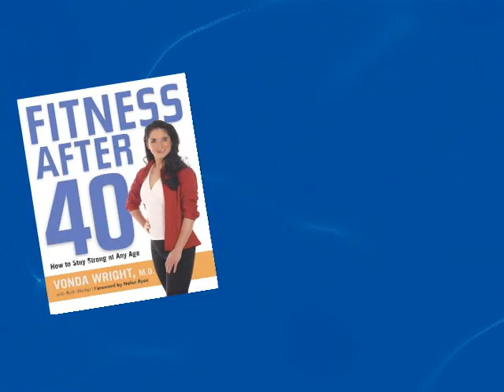Meet Dr. Vonda Wright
DR. WRIGHT HAS GIVEN MORE THAN 200 MEDIA INTERVIEWS IN THE LAST 2 YEARS

She is a frequent contributor to the Dr. Oz show and the only Orthopedic Surgeon on the Dr. Oz show and Sharecare.com Advisory boards.

She also appeared on multiple occasions on The Doctors, CBS Evening news, ABC Health News, NBC Nightly News with Brian Williams, CNN, Better TV, CBN, PBS and more than 50 local TV affiliate programs including CBS affiliate KDKA-TV’s Pittsburgh TODAY Live. Dr Wright is frequently quoted in the Wall Street Journal, New York Times, USA Today, U.S. News & World Report, as well as in magazines such as Maxim, Prevention, Fitness, MORE, Runner’s World, Best Life, Taste of Home and Arthritis Today. She writes a monthly health column for Colliers magazine and contributes to numerous online publications. Dr. Wright’s programs for adult onset exercisers were the subjects of two mini-documentaries produced by AARP.

Dr. Vonda Wright is a double-boarded Orthopedic Sports Surgeon who specializes in minimally invasive surgery of the hip, shoulder, and knee. For 20 years she has dedicated her work and research as a surgeon, professional sports doctor, keynote speaker, biotech consultant, non-profit founder, and published author to optimize aging and compel us to live more, do more, excel more, and live VITALLY as we age.